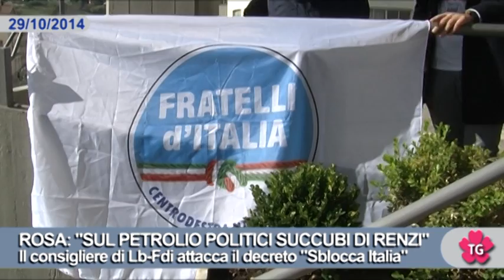TGWEB Gianni Rosa, sul petrolio politici succubi di Renzi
Rosa, sul petrolio politici succubi di Renzi. Il Consigliere regionale di FdI-AN attacca il decreto 'Sblocca Italia': "la Basilicata non è in vendita". (Servizio del TGWEB del 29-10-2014)